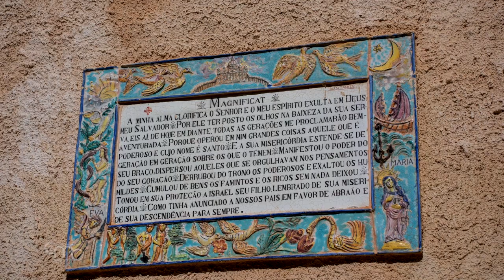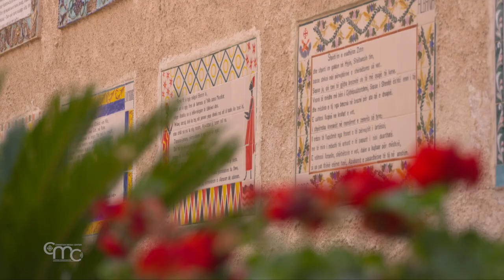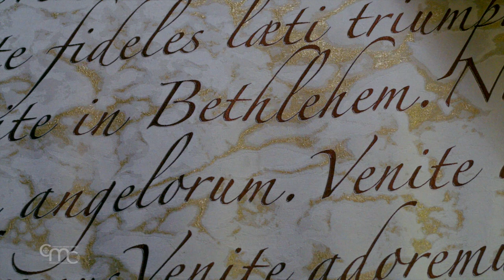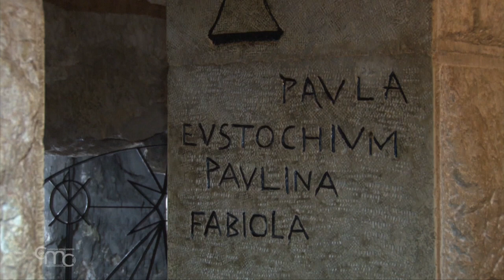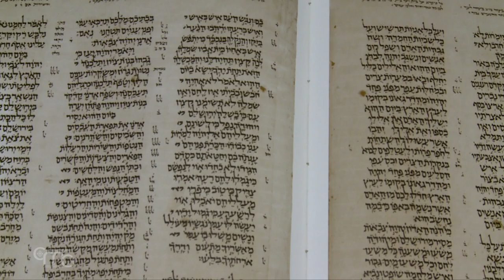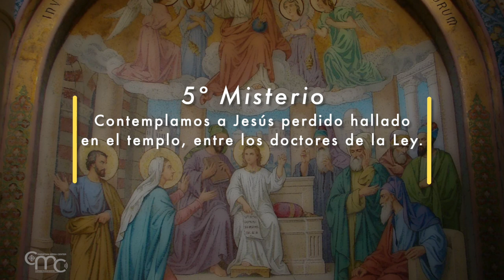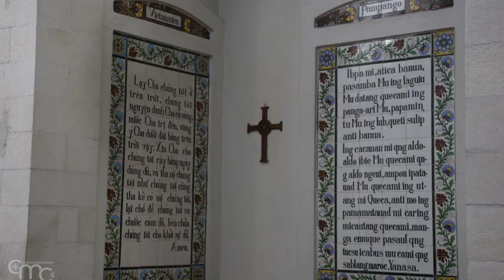Misterios Gozosos - Rosario en Tierra Santa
Orar el rosario en los santuarios de Tierra Santa
Recemos el Rosario como peregrinos en Tierra Santa, en la tierra del quinto Evangelio, en los lugares donde los misterios del Santo Rosario se llevaron a cabo.

Contemplando los misterios de la encarnación y la infancia de Jesús, peregrinaremos a los santuarios de:
Nazaret (Basílica de la Anunciación e Iglesia de San José), Ein Karen (Basílica de la Visitación), Belén (Basílica de la Natividad), Beit Sahour (Campo de los Pastores) y por las calles de Jerusalén.

MISTERIOS GOZOSOS
1. En el primer misterio contemplamos la anunciación del Señor en Nazaret.
2. En el segundo misterio contemplamos la visita de María a Isabel en Ain Karen.
3. En el tercer misterio contemplamos el nacimiento del Señor en Belén.
4. En el cuarto misterio contemplamos la presentación del Señor en el templo de Jerusalén.
5, En el quinto misterio contemplamos a Jesús perdido y hallado en el templo, entre los doctores de la Ley.

Peregrinar a Tierra Santa es el deseo de todo cristiano, recorrer la tierra en la que Jesús nació, enseñó, predicó, realizó milagros, murió y resucitó es una experiencia única e inolvidable.